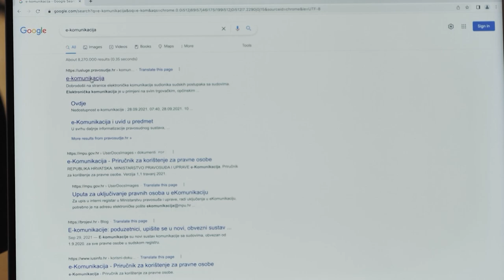POTEŠTAT 13.06.2022. - HRVOJE MARUŠIĆ